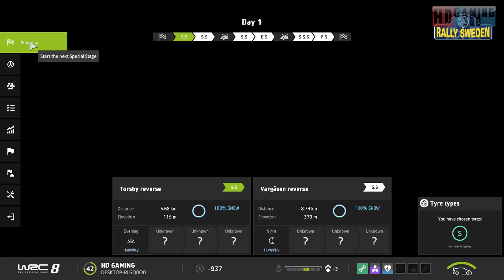WRC 8 FIA World Rally Championship Playthrough Part 48